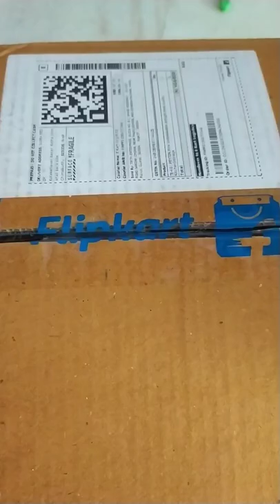Flipkart big offers 12 plastic bottles only 500 rs